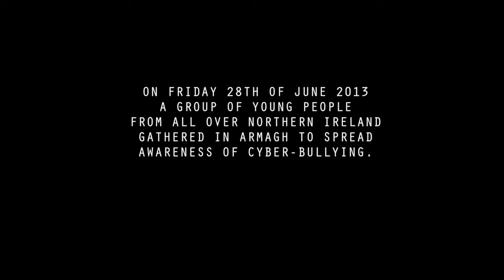Armagh Cyber-bullying Event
With the help of more than 50 young people from across Northern Ireland, a group of Armagh Fixers have created a special anti-cyberbullying banner, colourfully capturing their thoughts on the issue. This is how it happened.